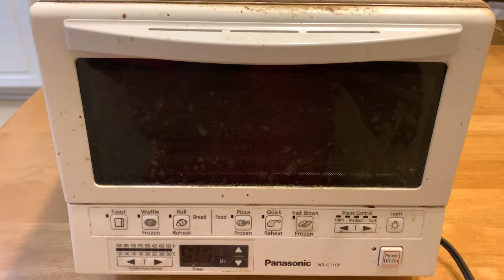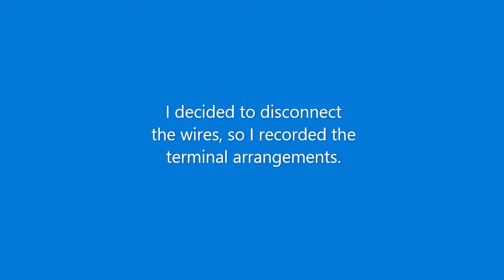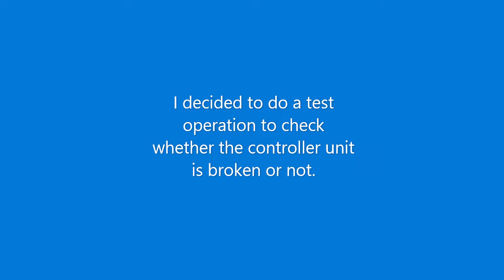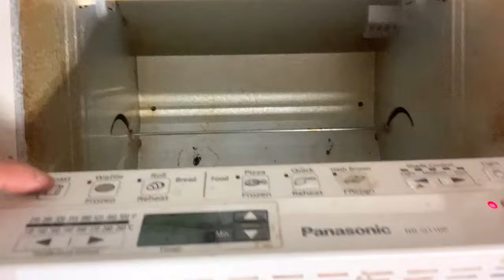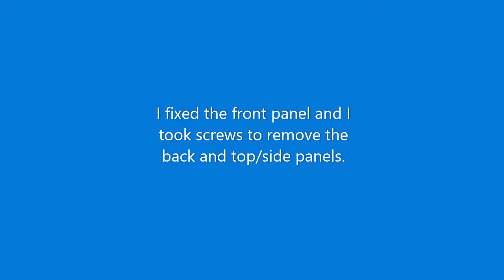Panasonic Toaster Oven NB-G110P Repair (Part I) - Diagnosis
Panasonic toaster oven only turned on the top heaters. This video shows how to take apart the oven and check the heater elements as well as the electric circuit.
Related video, replacement of the bottom heater.